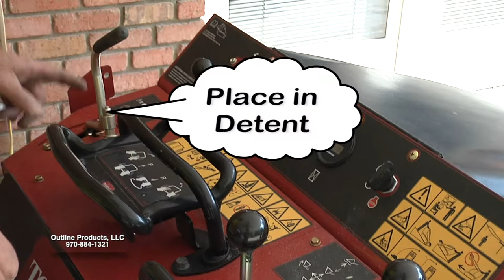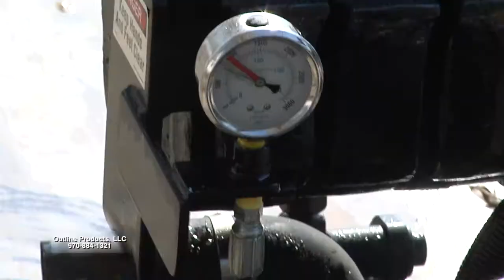Video Two 948 Bear Claw Concrete Grinder 1920x1080p 29 97 48 kHz